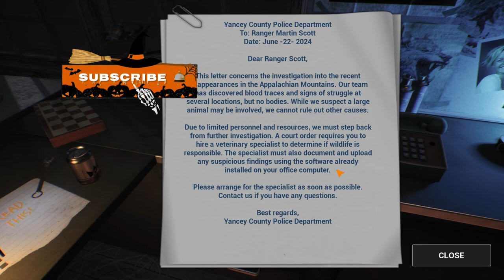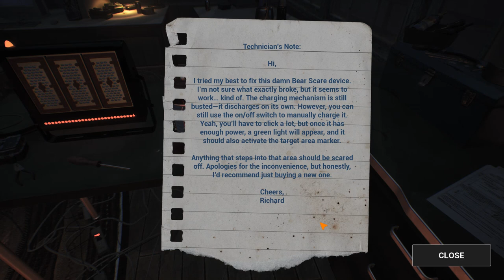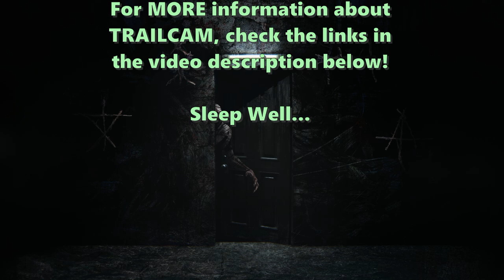TRAILCAM - Playthrough and Review: The BAD Ending!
*** TRAILCAM IS NOW AVAILABLE FOR DOWNLOAD ON STEAM ***

*** HALLOWEEN SEASON IS HERE! ***
To continue celebrating the upcoming holiday, I have decided to take a look at some new horror/psychological horror survial games.

Rating: 4 stars EXCELLENT

This game is basically a combination of genres.  Puzzle-solving, hidden object, choices matter, suspense, and jumpscare horror!  Definitely different from your normal and somewhat predictable short horror games out there.  The devs were thinking outside the box!

Synopsis:
Step into the shoes of a veterinarian investigator, specializing in forest and wildlife incidents. You’ve been summoned by the Appalachian Mountains Forest Agency to investigate a series of unsettling missing person reports. Every time someone vanishes, the forest is left with ominous traces— blood, signs of struggle —but no bodies are ever found.

The local police have hit a dead end, and now it’s up to you. Could the culprit be a massive predator, dragging its prey to an unknown lair, or is there something more sinister at play? As the sole expert on the case, your mission is to uncover the truth from a remote watchtower , deep in the heart of the Appalachian wilderness.

Using a sophisticated PC system connected to a network of trail cameras, you’ll monitor, document, and report any suspicious activity. As you dive deeper, prepare yourself for unexpected plot twists and a non-linear storyline that will keep you constantly on edge.

Are you ready to solve the mystery of TRAILCAM, or will you become the next person to disappear without a trace ...